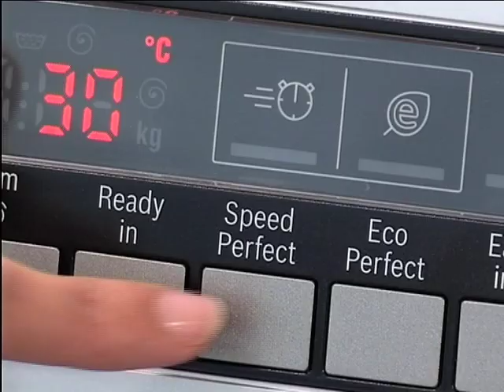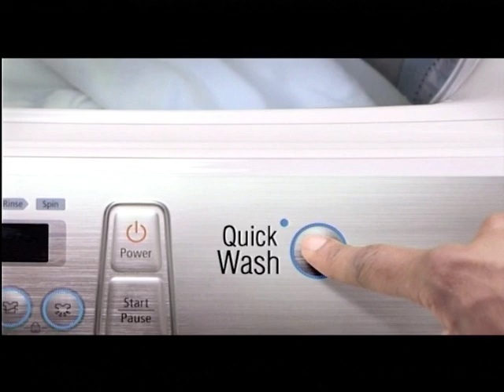Omo Auto Challenge 1: Fishing Challenge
Graeme and Ewan are always looking for the next challenge… But this is one we don’t think either of them saw coming! Over the next few weeks Graeme and Ewan go head to head in a series of challenges that will decide the ‘Omo Auto’ Challenge Winner…. And with Omo Auto and Bosch on hand for fast stain removal and even faster washing time – there’s no limit to the madness (or fun)… May the best man win… Round One!